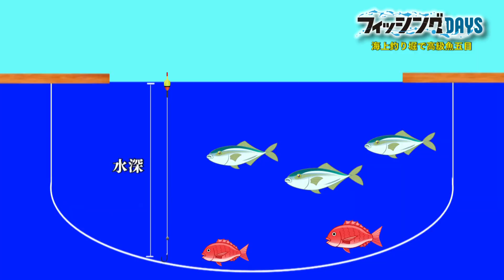フィッシングDAYS「年末年始スペシャル 海上釣り堀で高級魚を釣りつくす」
三重県迫間浦の海上釣り掘「傳八屋」で高級魚狙い。多彩な魚種と魚の大きさで有名な傳八屋で正月にふさわしい高級魚を福谷清志アナウンサーと林賢治氏が釣って豪勢に味わう企画。真鯛はもとより、カンパチ、10キロオーバーのヒラマサやブリ、クエ、ハタマスといった魚が目白押し。しかし、イケスの中に放流されている魚を釣るのだから、釣れて当然…と思うなかれ。ちょっとしたウキ下やエサなどの違いで食い方が一変する。状況に合わせて釣りを組み立て、きっちりとアタリを出させて狙いの魚を釣っていく技術は必見。また、その時々で活性が上がる魚種を判断しタイミングよく確実に狙っていくことで、結果的に魚種多彩な釣果となる。その状況判断の材料と考え方をぜひ、習得していただきたい。